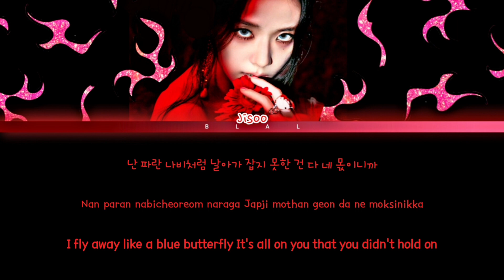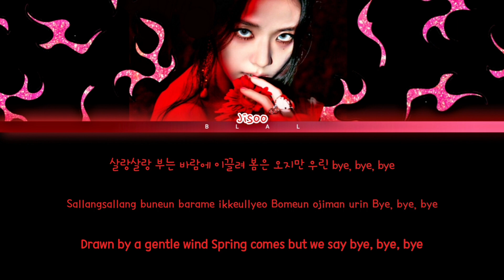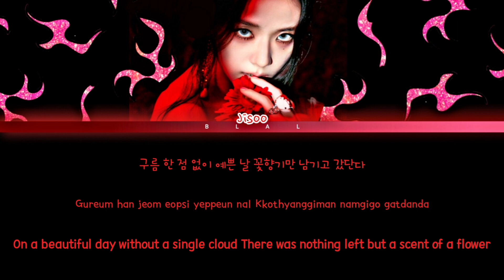JISOO 'FLOWER' Lyrics (지수 꽃 가사) (Color Coded Lyrics)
• Artist : JISOO (김지수)
• Song 🎵: '꽃(Flower) '
• Album: ME
• Released: 23.03.31